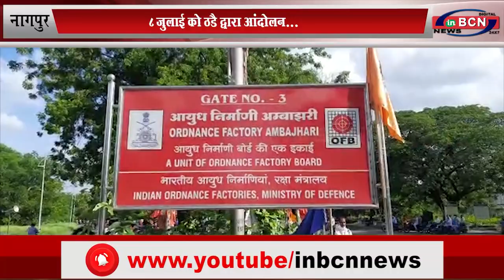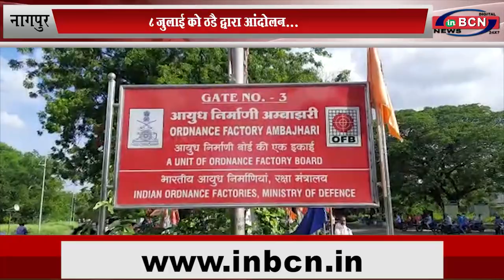8 जुलाई को BMS द्वारा आंदोलन... INBCN News